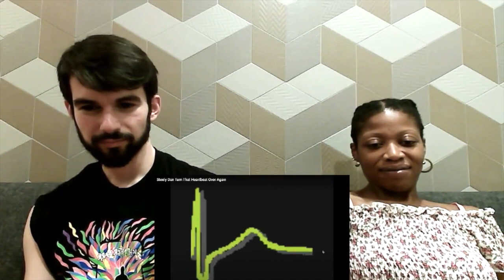MUSICIANS REACT TO STEELY DAN - "Turn that Heartbeat Over Again"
Check out Sight After Dark reacting to "Turn that Heartbeat Over Again" by Steely Dan!

We've reacted to the entire "Can't Buy a Thrill" album, so check out the rest of those reactions as well!